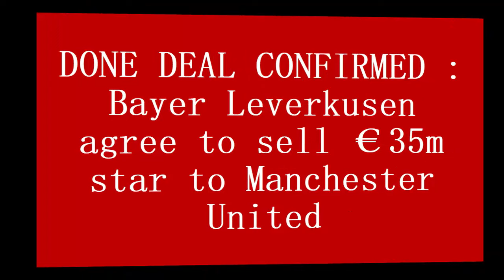DONE DEAL CONFIRMED : Bayer Leverkusen agree to sell €35m star to Manchester United